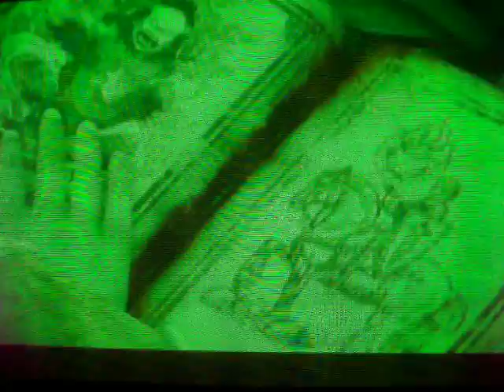Uncharted 2 among thieves walkthrough part 28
Uncharted 2 among thieves walkthrough part 28 w/ commentary